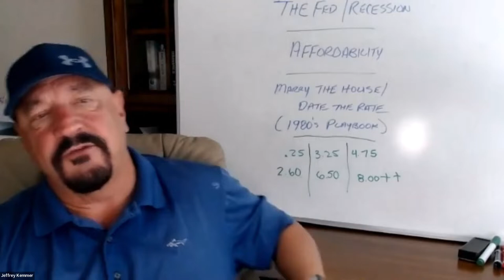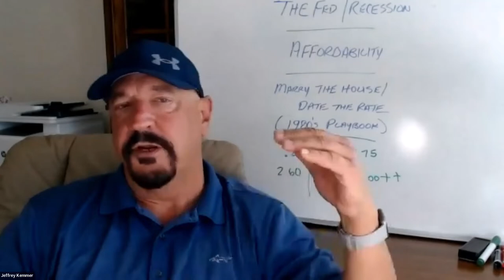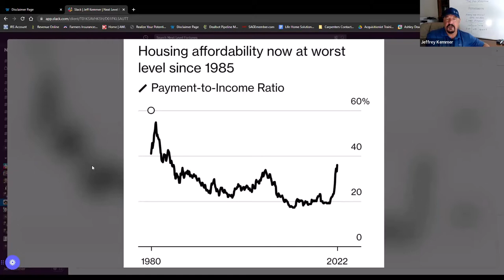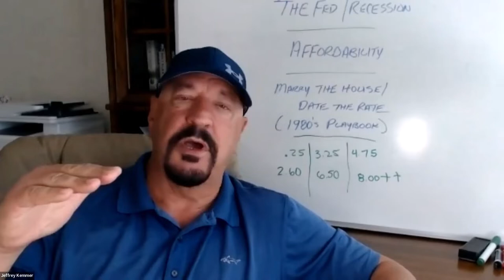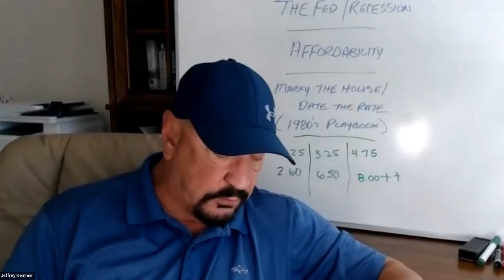The FED and Recession